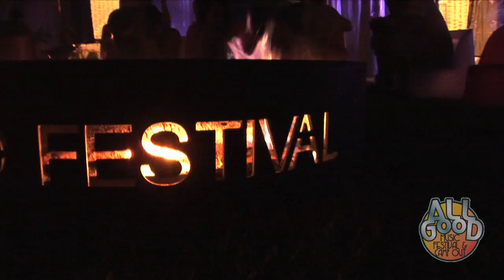All Good Festival Primer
Highlight reel from the All Good Festival offering a taster spoon of the epic experience on Marvin's Mountaintop near Masontown, WV.